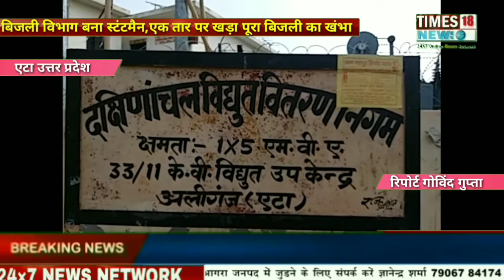बिजली विभाग बना स्टंटमैन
रिपोर्ट गोविंद गुप्ता